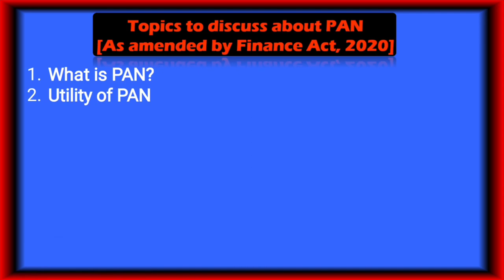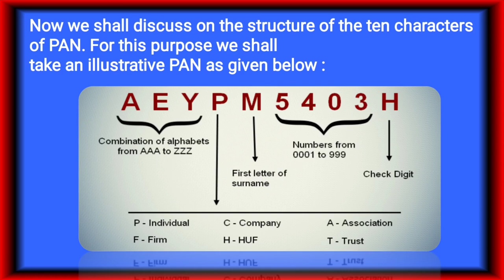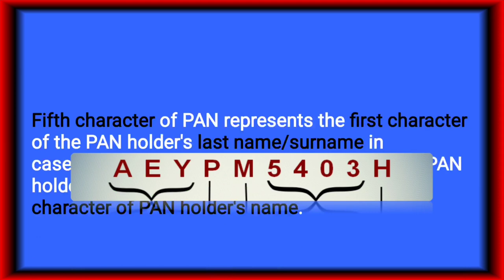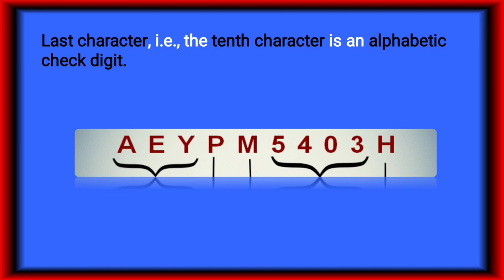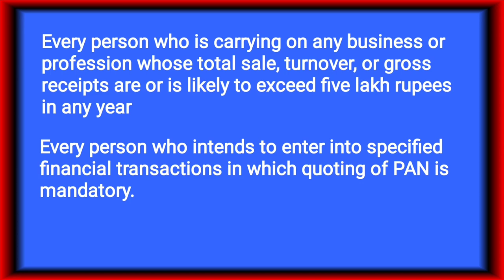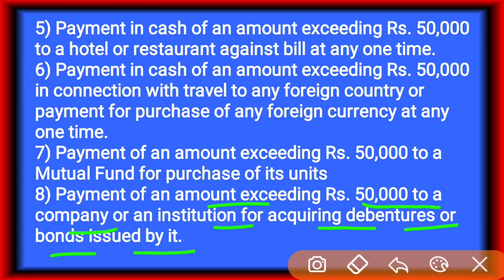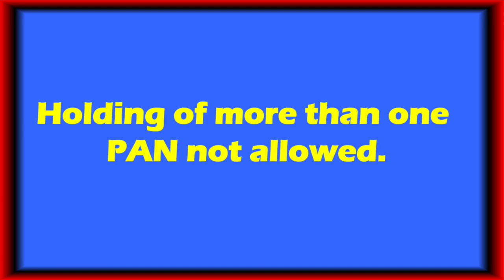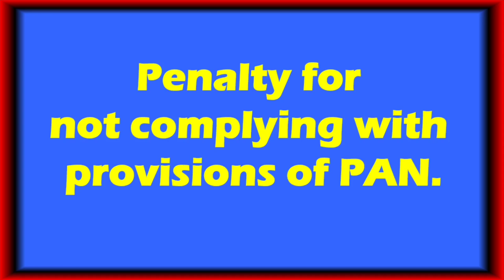What Does 10 Digit PAN Number Mean? | What Is PAN Card | Transactions In Which PAN Is Mandatory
About this Video:
This video will help you to get all necessary details that you should know about. Very common thing but extremely unknown details about you PAN Card is discussed in the video.